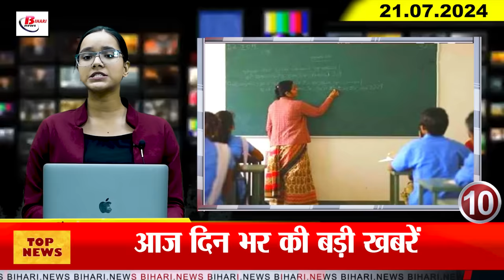Today Bihar Evening news of 21th July Bihar Police Driver Exam, Guru Purnima,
1. Today is Guru Purnima, know its importance

2. Changes in the passing marks and syllabus of Bihar Police Driver Exam

3. Now auto and e-rickshaws will be operated route wise, drivers will get unique number

4. 24 fake candidates arrested in the third phase of teacher recruitment exam

5. Case of liquor smuggling through ambulance came to light

6. Education Department's S Siddharth took big action, two big officers were reprimanded

7. Now people living on the banks of Ganga will get arsenic free water

8. CBI took big action in NEET paper leak case, two solvers including mastermind arrested

9. Problem regarding Jehanabad ROB in Patna-Gaya-Dobhi four lane construction ended

10. These issues were discussed in the Education Department meeting on transfer-posting policy of teachers

11. Bihar's chiropractor Dr. Rajneesh Kant honored by World Book of Records

12. JDU's 20 List of new 10-member team released, these names are included

13. Manjhi, who reached Jehanabad, said that there is a plan to connect 25 crore people of the country with small employment

14. CM Nitish suddenly reached the house of Ashok Chaudhary, a minister in the Bihar government

15. Hardik Pandya discussed his fitness journey